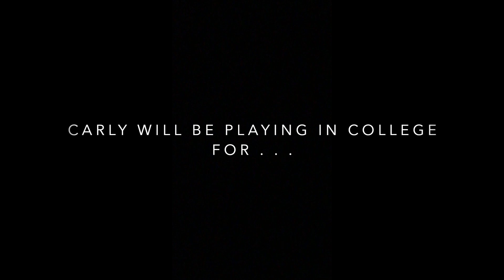Carly Henderson 5'5 SG 2020 Senior Highlights Woodstock H.S., Georgia (Oglethorpe University Commit)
These are highlight clips from eight of Carly Henderson's games during her 2019-20 Season as a Senior playing Guard for Woodstock H.S. in Georgia.